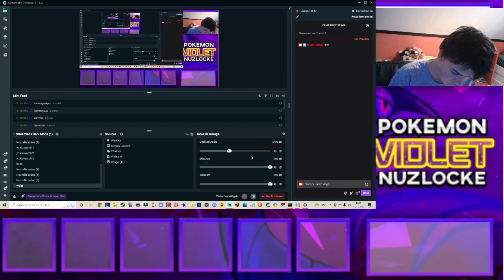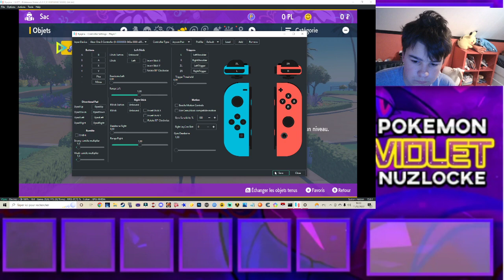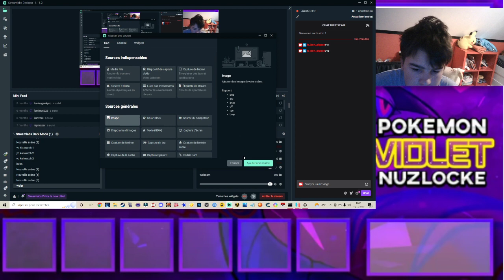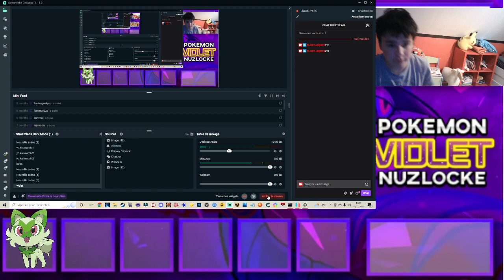on commence le nuzlocke de pokémon violet (bug wifi)